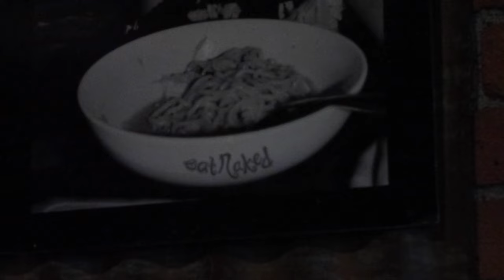MONTANA ROAD TRIP! (billings & bozeman, cross-country skiing)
Embark on a this journey through the stunning landscapes of Montana in this long weekend travel vlog! 🏞️
Join me on a road trip adventure as my sisters and I explore the beauty of the mountains, capturing the essence of Montana's natural wonders and hidden gems. 🚗❄️
Experience the thrill of cross-country skiing through snow-covered trails and immerse yourself in the tranquility of the winter wonderland. ⛷️🌨️
Follow along as I document my weekend in Montana, filled with scenic drives, outdoor escapades, and unforgettable moments that will leave you in awe of this majestic state. 🌲✨
Don't miss out on this travel vlog that will take you on a virtual journey through the heart of Montana, showcasing the magic of the great outdoors and the spirit of adventure.